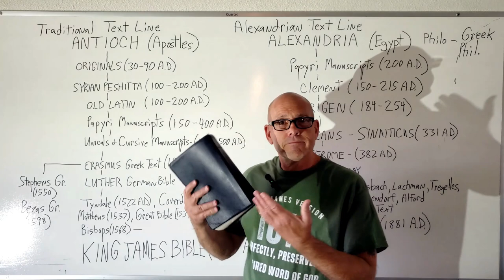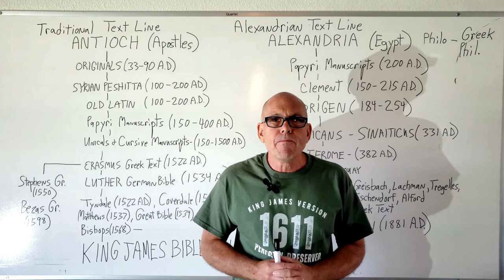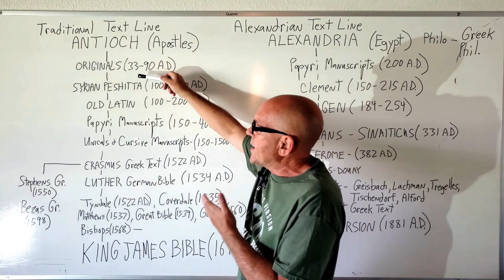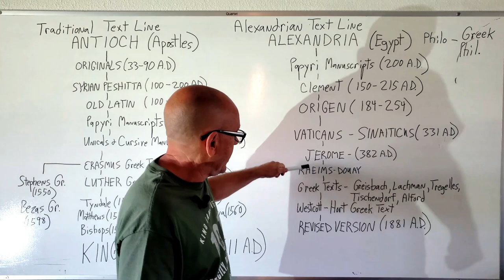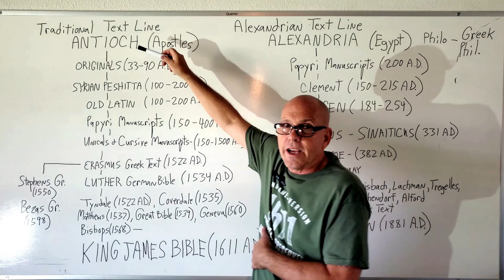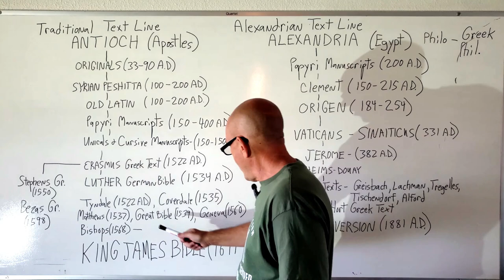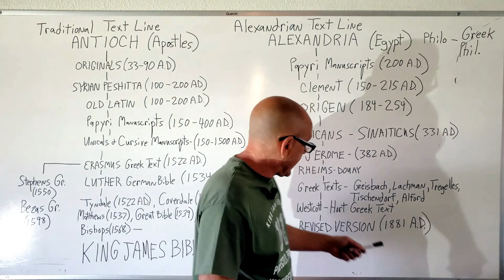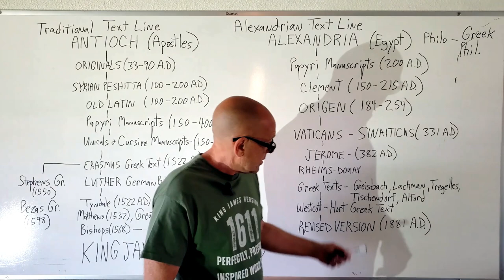Where Did Your Bible Come From?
Dr. Roy Bell teaches a comprehensive lesson on the origins of all Bible versions, past and present. This is fascinating history! Let this message be an eye opener, and a blessing to you, your friends, and loved ones.